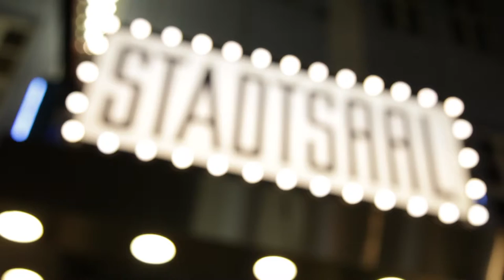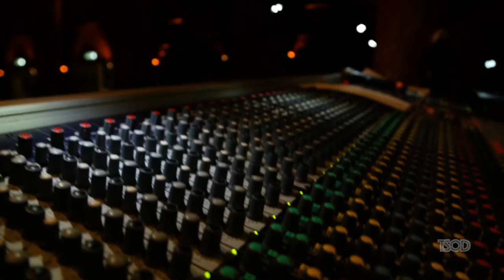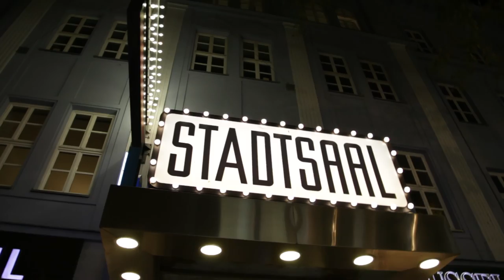The Sound Of Diaspora // TURUMTAY . ZARIC // Atmaca // tSoD #5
The Sound Of Diaspora - World Music Videoprojekt
Turumtay . Zarić
Efe Turumtay / Violin
Nikola Zaric / Accordion
Composed by Hüsnü Senlendirici
TSOD by Diaspora Film
Project Manager Özgün Yarar
Video by Özgün Yarar & Cosku Can
Stadtsaal
@ Vienna, 2016

Diaspora Film e.U.